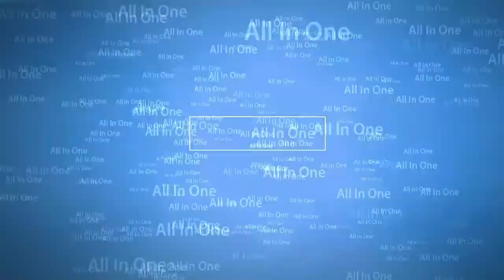পৃথিবীর রহস্যময় ও অদ্ভুত এবং সুন্দর ১০টি বাড়ি রয়েছে যা আপনি কখনো দেখেন নি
০১. চীনের জাতীয় সংস্কৃতি চর্চা কেন্দ্র। এখানে দেশের বিভিন্ন প্রান্ত থেকে প্রশিক্ষনার্থীরা এসে প্রশিক্ষণ গ্রহন করেন এবং থাকেন।
০২. বর্গাকৃতির এই বাসস্থানগুলো রর্টারড্যাম, নেদারল্যান্ডে অবস্থিত। বাড়িগুলো এমন যেন মনে হয় মাথার উপরে ভেঙ্গে পড়বে!
০৩. মহাকাশ গবেষনা এবং মহাকাশের স্টান্ডার্ড আবহওয়া উপযোগী করে বানানো এই জাদুঘরটি মনট্রিল, কানাডায় অবস্থিত।
০৪. ফরেস্ট স্পাইরাল নামের এ বাড়িটি এমনভাবে তৈরী যাতে দূর থেকে মনে হবে বাড়ির ছাদে বন আছে। বাড়িটি জার্মানিতে অবস্থিত।
০৫. হ্যাবিটাট ৬৭ নামের এই বাড়িটি মনট্রিল, কানাডায় অবস্থিত। বাক্স আকৃতির এই বাড়িটি দূর থেকে দেখলে মনে হয় কেউ সুডোকু খেলছে!
০৬. লা পেদরেতা নামের এই বাড়িটির বৈশিষ্ট্য হচ্ছে এটির ডিজাইন সম্পূর্ন পূরানা আমলের। দেখলে মনে হবে আপনি কোন গুহায় ঢুকছেন, কিন্তু ভিতরে রয়েছে আধুনিক সুযোগ সুবিধা। এটি স্পেনে অবস্থিত।
০৭. নিটেরয় কন্টেম্পোরারী আর্ট মিউজিয়াম নামের এ অদ্ভুত সুন্দর জাদুঘরটি ব্রাজিলে অবস্থিত। দূর থেকে মনে হবে আপনি কোন ভিনগ্রহী বাসিন্দাদের যানে উঠছেন!
০৮. দি ড্যান্সিং হাউজ নামের এই বাড়িটি চেক রিপাবলিকে অবস্থিত। দূর থেকে দেখে মনে হবে বিল্ডিংটি নাচছে!
০৯. ক্রুকড হাউজ। পোল্যান্ডে অবস্থিত এই বাড়িটি দেখলে আপনার মনে হবে, কোন এক ভূমিকম্পে এই বাড়িটি একেবারে দূমড়ে মুচরে গিয়েছে। কিন্তু আসলে কিন্তু তা নয়!
১০. দি স্টোন হাউজ নামের এই বাড়িটি পর্তুগালে অবস্থিত। বিশ্বাস করুন আর নাই করুন, এই বাড়িটি আস্ত একটি পাথর কেটে তৈরি করা হয়েছে। দেখতে খুব সুন্দর তাইনা?